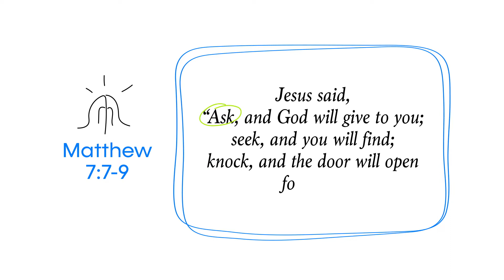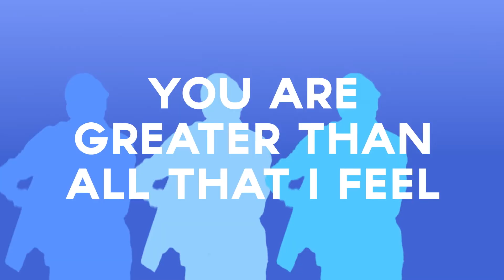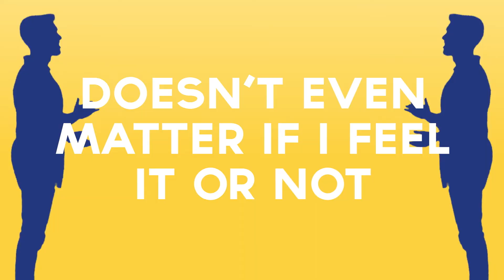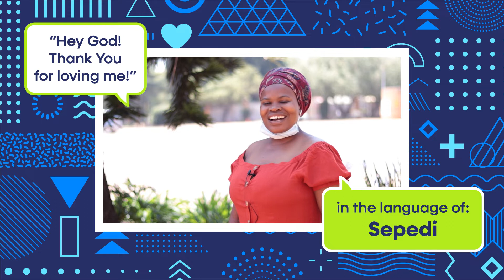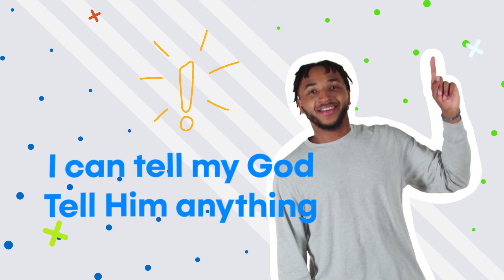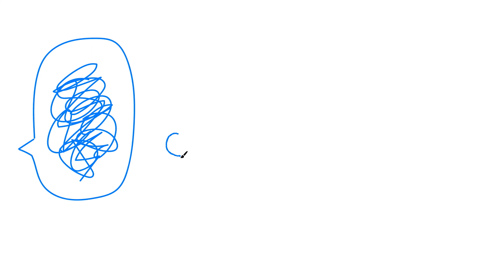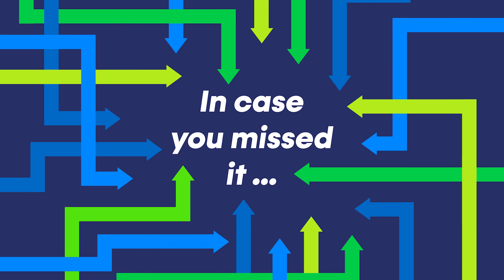Hey God | Elementary Week 3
Did you know that we can talk to God about anything? It’s true! Tune it for week three of “Hey God” to find out why.

In this series, we’re talking about talking -- talking to God! We’re helping teach kids that they can talk to God in any way, about anything, anytime, and anywhere. It’s as easy as saying, “Hey God!” We will be sharing with kids that one way they can pray is by following the acronym PRAY - praise, repent, ask, and YES! By the end of the series, we want kids to know and understand what God’s Word tells us in Philippians 4:6: “Don’t worry about anything. No matter what happens, tell God about everything. Ask and pray, and give thanks to Him.”